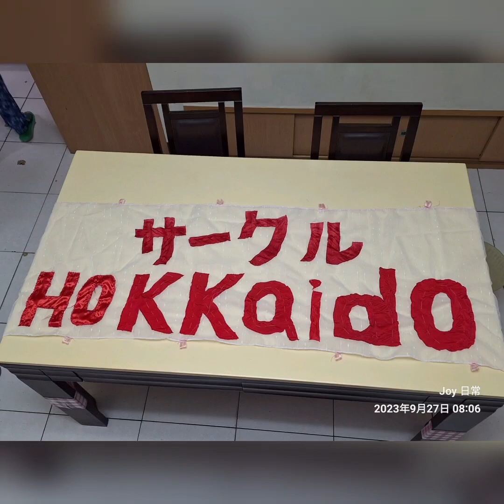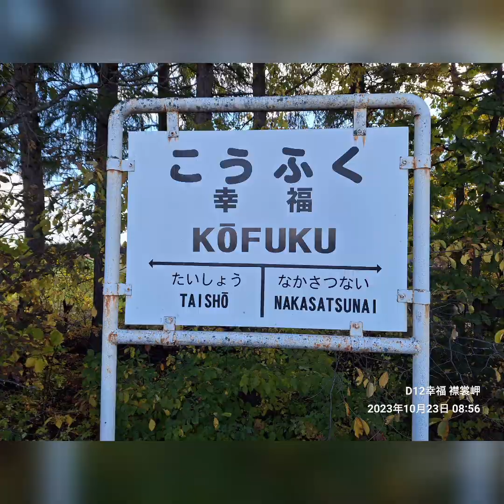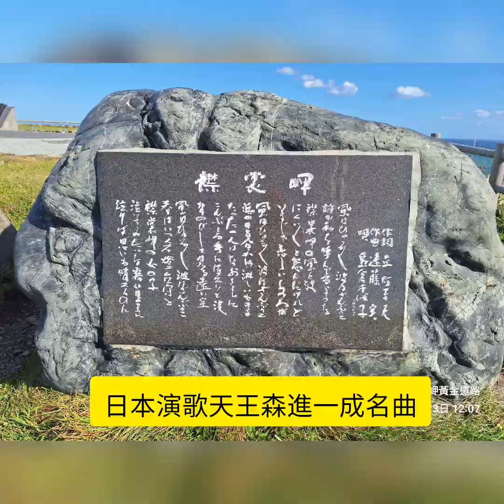D12／22幸福 襟裳岬，下一站到幸福，襟裳岬的風，超級無敵大！